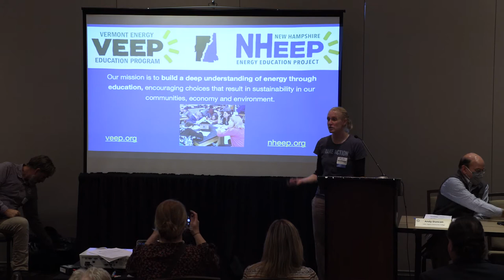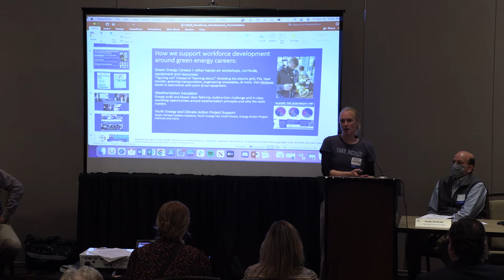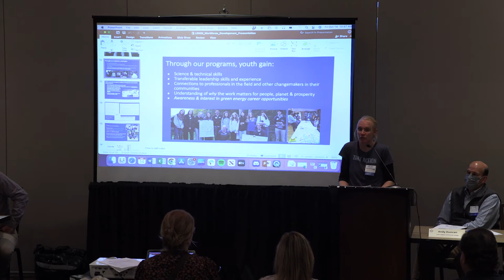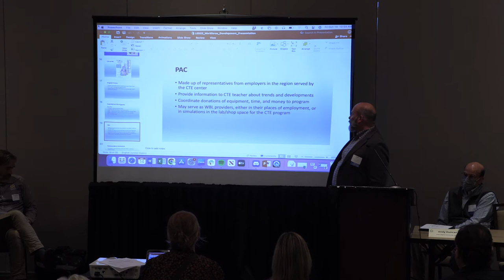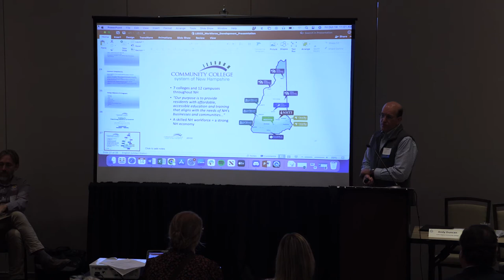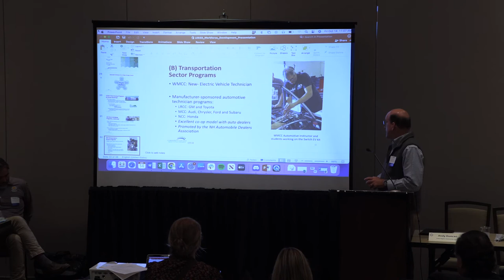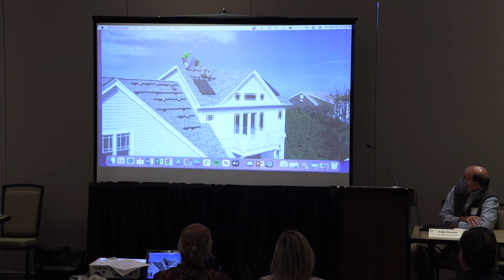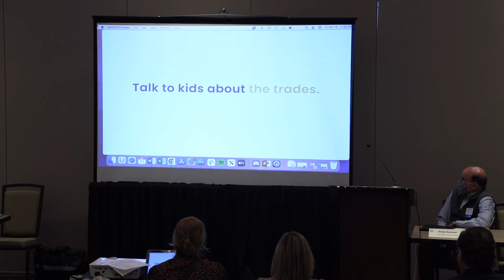Building the Workforce of Tomorrow - 2022 LES Conference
According to recent analysis by BW Research commissioned by The Nature Conservancy, the federal Inflation Reduction Act is slated to send $2.6 billion to the Granite State. This will generate 4,000+ new jobs and $350.7 million in the local economy over the ten years. A clean energy economy will need full participation by the state’s academic institutions - integrating skills training with academic curriculum in schools, colleges and universities is critical. So critical that skills shortages could potentially stall the transition to clean energy. Learn how New Hampshire's higher education institutions and other organizations are preparing to train a highly skilled workforce to meet the energy demands of the future.

MODERATOR: Will Stewart, Stay Work Play NH
PANELISTS: Jeff Beard, Bureau of Career Development NH Department of Education; Andy Duncan, Community College System of NH (CCSNH); Aubrey Nelson, NH/VT Energy Education Project (NHEEP/VEEP); and Vaughan Woodruff, ReVision Energy.